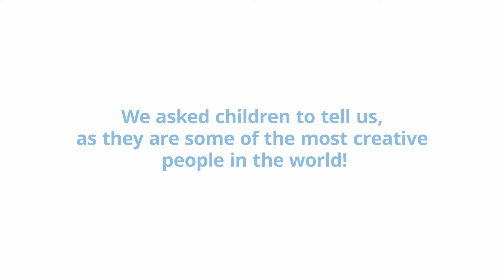BYGGLEK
What does BYGGLEK mean to Henry AKA the youngest home-owner in the world? Find all about it 👆